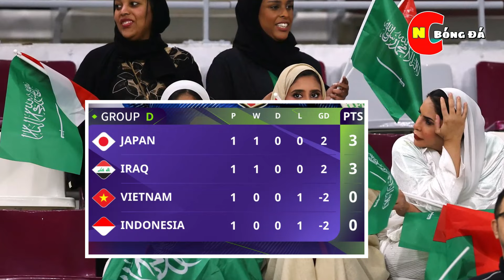🔴Bảng Xếp Hạng Tất Cả Các Bảng Asian Cup 2023 Ngày 19/1 | Lịch Thi Đấu Hôm Nay, Việt Nam - Indoneisa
Ngày hôm nay ĐT Việt Nam sẽ chạm trán với ĐT Indonesia trong khuôn khổ lượt 2 bảng D Asian Cup 2023
Cùng với chúng tôi cập nhật bảng xếp hạng hiện tại của vòng bảng asian cup 2023 Ngày 19/1